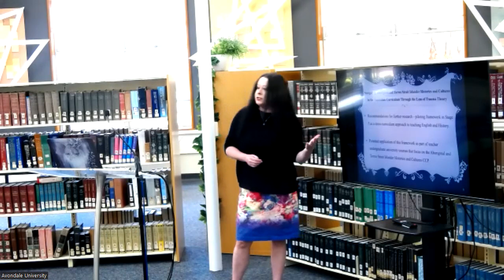Speaker Presentation - 5X5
We invite you to listen to 5 of Avondale's research experts discuss a range of  topics based on their current areas of interest.